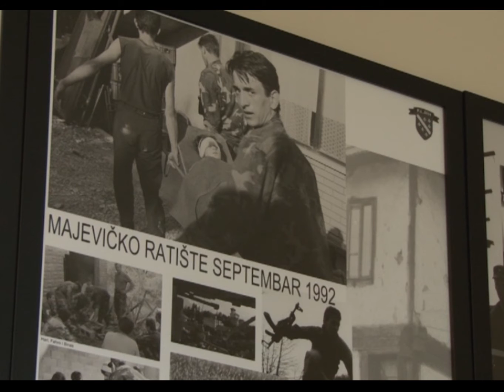24. godišnjica formiranja Prve Tuzlanske brigade - 16.05.2016.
Danas je obilježena 24. godišnjica formiranja Prve tuzlanske brigade, kroz koju je prošlo više od šest hiljada evidentiranih boraca i koja nije izgubila ni jedan borbeni položaj. U to ime otkrivena je i nova spomen ploča